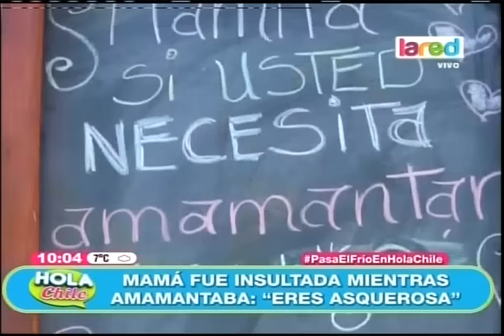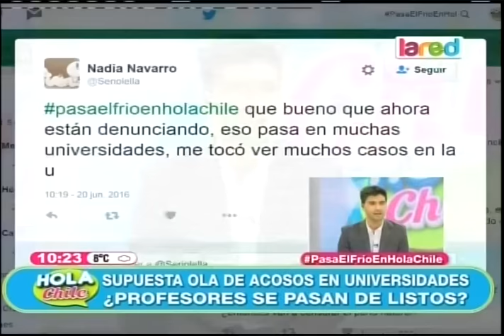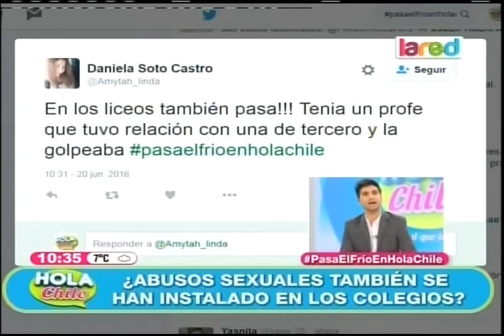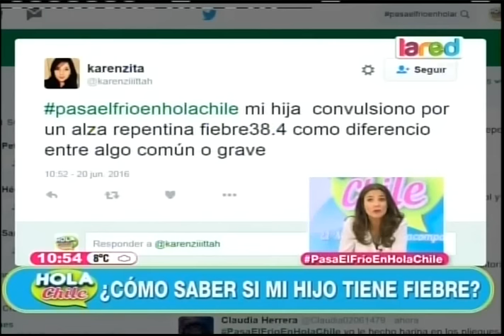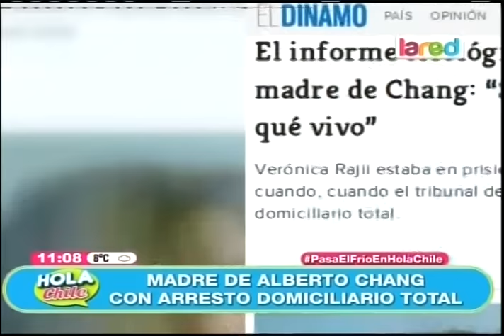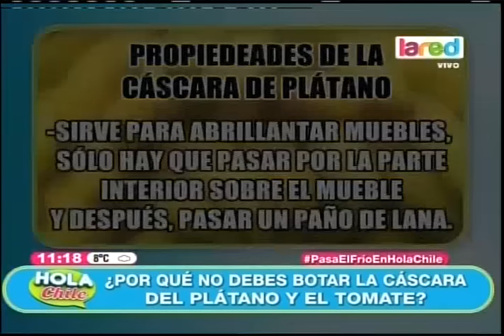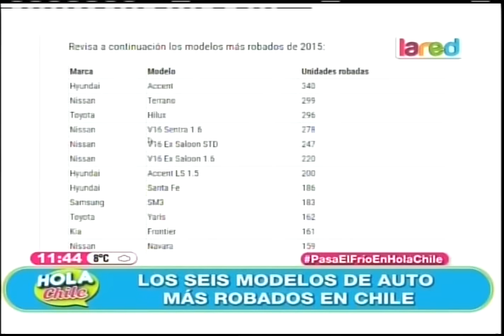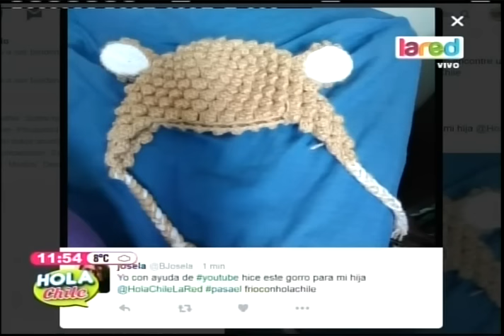Hola Chile Programa Completo Lunes 20 De Junio 2016